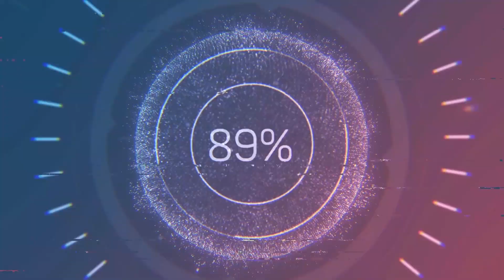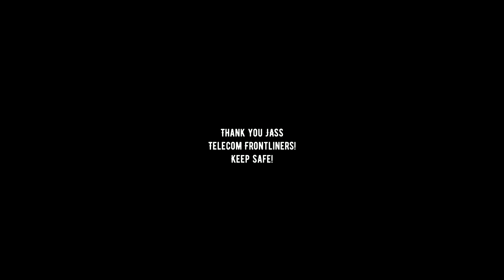JASS COVID HEROES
Salute to all Frontliners!